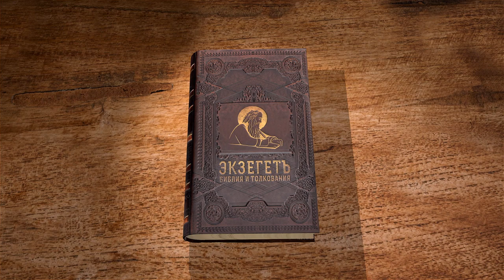КНИГА ИОВА. Глава 16 "Жалкие утешители все вы!" Протоиерей Олег Стеняев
Команда Экзегет.

🔸  Ответ Иова на речь Елифаза
🔸  Укорение друзей в недоброжелательности
🔸  Назидание для других
🔸  Обвинения друзей в том, в чем сами виновны
🔸  "Жалкие утешители все вы!" (иерей Даниил Сысоев)
🔸  Истощение надежды Иова
🔸  Попущение Господа
🔸  Незаслуженные страдания
🔸  Непорочность Иова
🔸  Обращение к Богу о защите